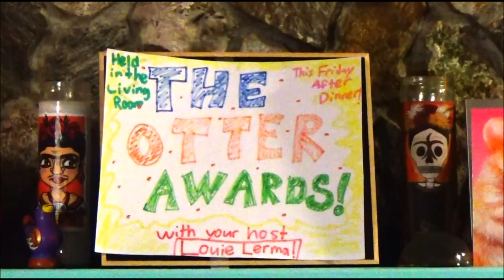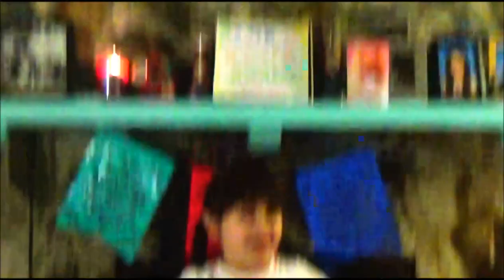The Sister Show: The First Annual Otter Awards